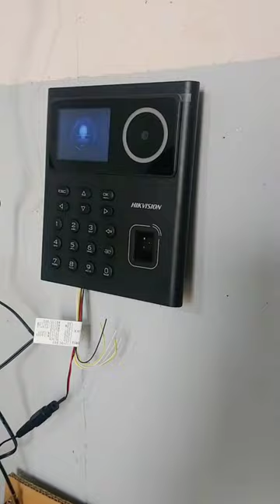Wall mount attendance machine with drilling screw